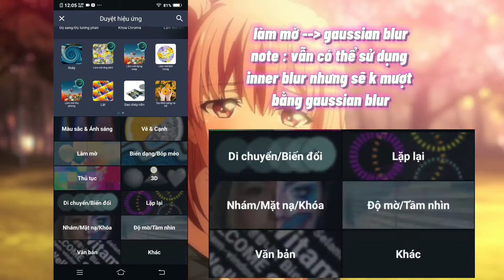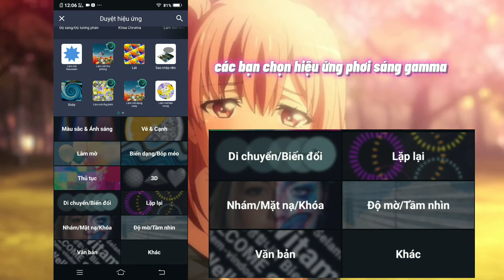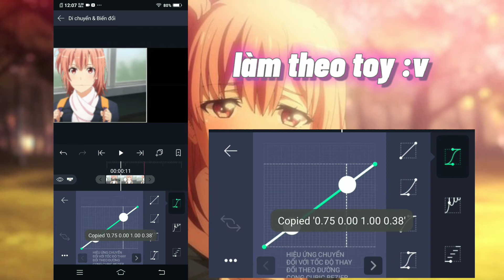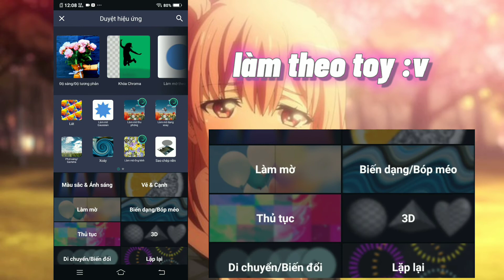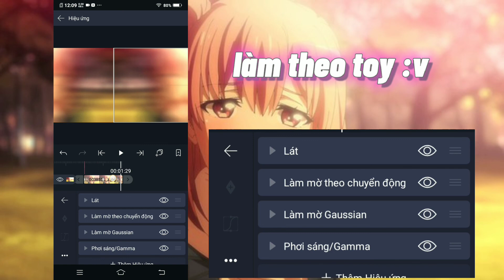Alight Motion tutorial || Tutorial flash blur ( slide )